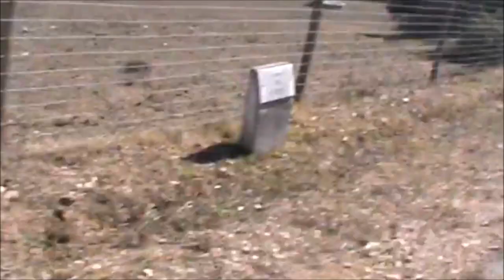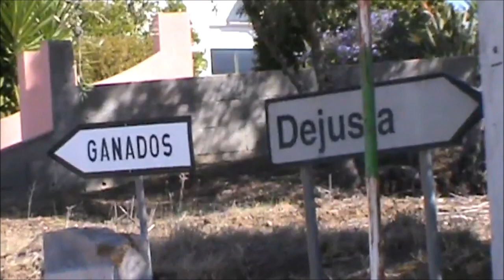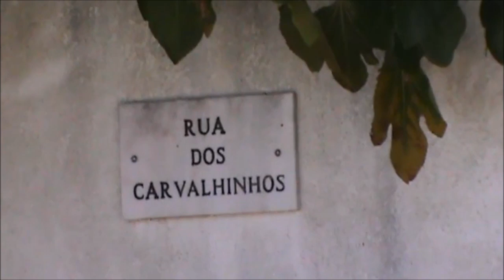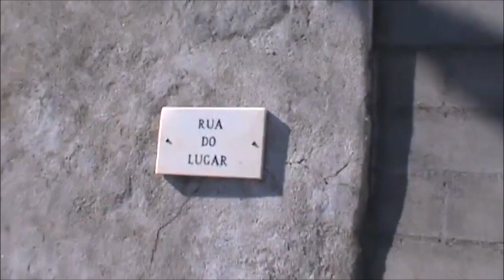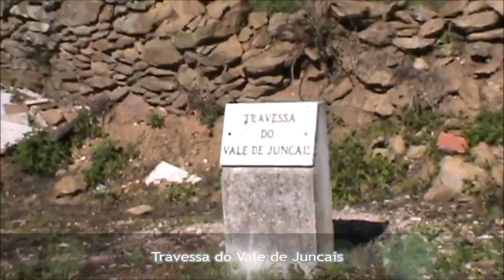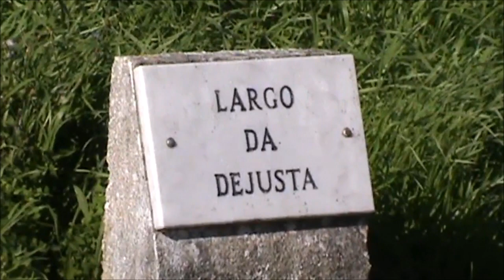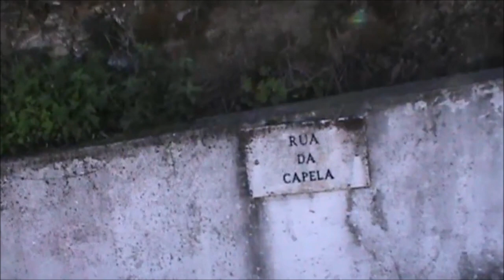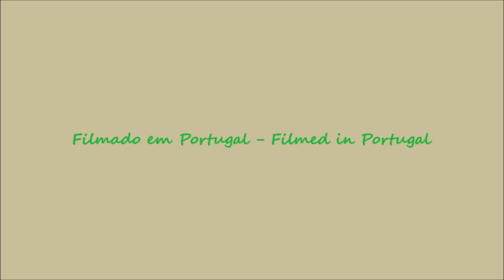Pelas Ruas das Aldeias circundantes - Série 3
Filme composto por pedaços de vídeos gravados em diferentes datas, 4 deles em 2 de Outubro de 2015 e os restantes 5, em 10 de Novembro de 2015.

Os 2 vídeos bónus, foram gravados com uma GoPro Hero e editados no Movie Maker.

EN - Through the Streets of the surrounding Villages - Series 3

Movie composed of pieces of videos recorded on different dates, 4 of them on October 2, 2015 and the remaining 5, on November 10, 2015.

The two bonus videos, were recorded whit a GoPro Hero and edited in Movie Maker.